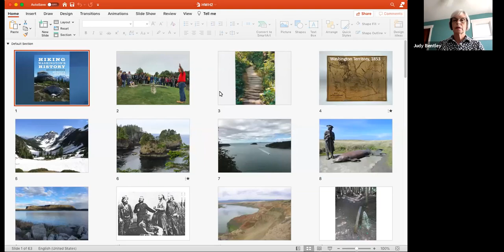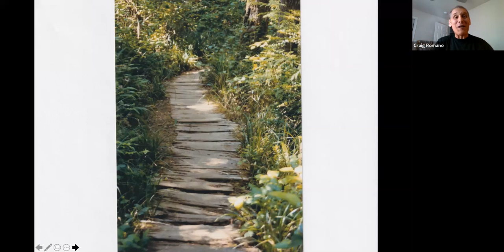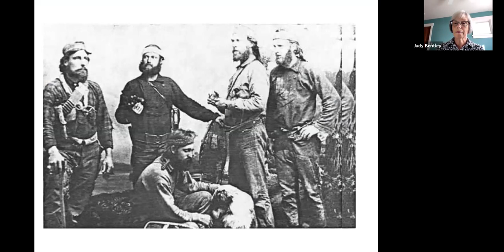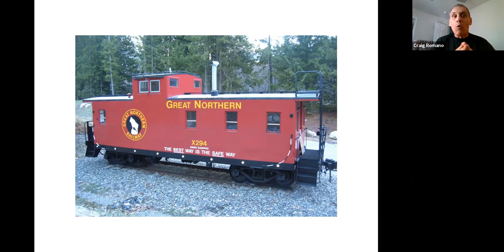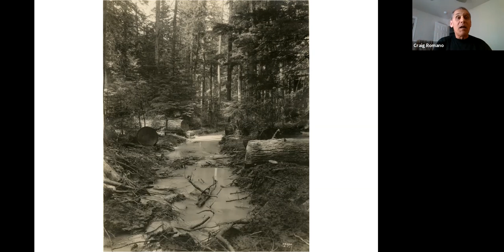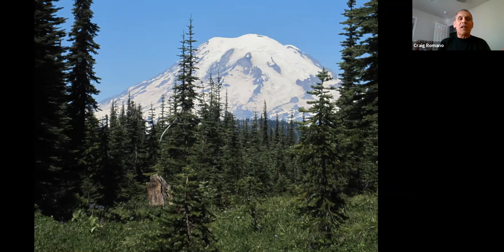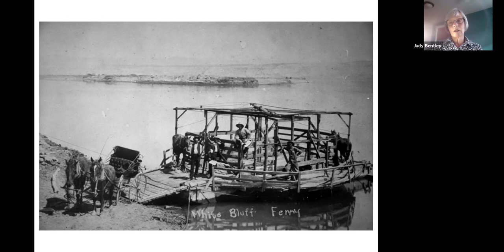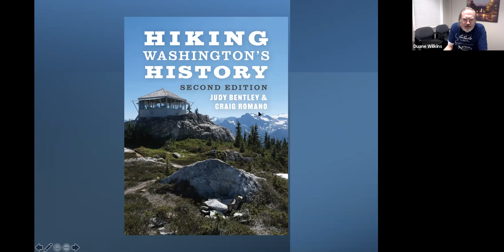University Book Store Presents Judy Bentley and Craig Romano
For thousands of years people have traveled across Washington's spectacular terrain, establishing footpaths and roads to reach hunting grounds and coal mines high in the mountains, fishing sites and trade emporiums on the rivers, forests of old growth, and homesteads and towns on prairies. These traditional routes have been preserved in national parks, restored by cities and towns, salvaged from old railroad tracks, and opened to hikers by Indigenous communities.

In this new, full-color edition of the first-ever hiking guide to the states historic trails, historian and hiker Judy Bentley teams up with veteran guidebook author Craig Romano to lead adventurers of all abilities along trails on the coast, over mountains, through national forests, across plateaus, and on the banks of the Columbia River. Features include:

• 44 hikes, including 12 new additions
• Full-color trail maps
• A trails timeline that connects hikes to key events
• Updated trail descriptions
• Accounts from diaries, journals, and archives
• Historical overviews of 8 regions of the state
• Contemporary and historical photographs

Bentley and Romano offer an essential boots-on-the ground history of some of the state's most fascinating places.
Judy Bentley taught Pacific Northwest history at South Seattle College for more than twenty years and is an avid hiker and author of fifteen young adult books.
Craig Romano is author or coauthor of more than twenty-five guidebooks, including "100 Classic Hikes: Washington (third edition)", and many books in the Day Hiking and Urban Trails series.